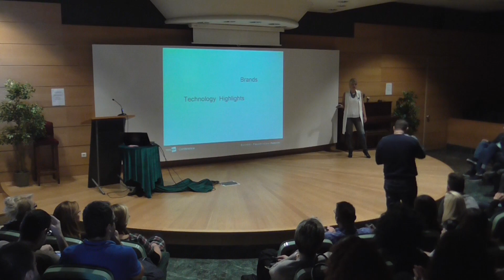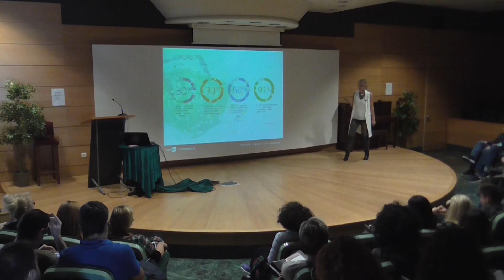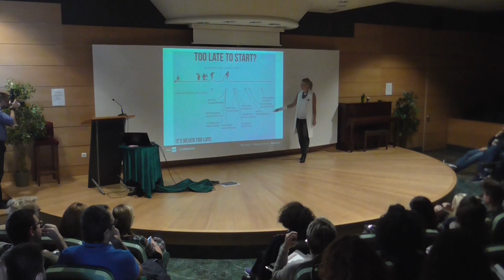Brands: Παρελθόν, Παρόν, Μέλλον | Ευριδίκη Παπαχρήστου | Toolbox Conference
Αποτελέσματα, αναφορές, επιπλοκές και αλλαγές στα ηγετικά brands τα τελευταία 10 χρόνια. Αλλαγές κατηγοριών. Το μέλλον του ψηφιακού λιανικού εμπορίου, προσαρμοσμένη εμπειρία στα μέτρα του αγοραστή. Ορισμός αγοράσιμου περιεχομένου- Δημιουργία αγοράσιμου περιεχομένου. Mobile friendly=Shopper friendly. Στοιχεία πετυχημένης στρατηγικής για τα ανερχόμενα brands. Tρόποι χτισίματος και διατήρησης αξίας ενός brand. Τα επικρατέστερα “τεχνολογικά” χαρτιά για το branding του μέλλοντος. Τρόποι χρήσης του ψηφιακού για να γίνει το αναλογικό καλύτερο. Δεν είναι ποτέ αργά για να ξεκινήσεις το χτίσιμο ενός ισχυρού και αποδοτικού brand. To μέλλον των brands. Παράγοντες που θα επηρεάσουν το brand experience. Macro consumer trends. Social media & Digital brands vs creative break. Macro δυνάμεις που επηρεάζουν τις κατηγορίες της ένδυσης, του luxury, της προσωπικής φροντίδας (personal care), της λιανικής πώλησης (retail). Η συνδεσιμότητα αναδιοργανώνει τα brands και δημιουργεί νέες ευκαιρίες. Enlightened brands. Μελέτες περίπτωσης (case studies).